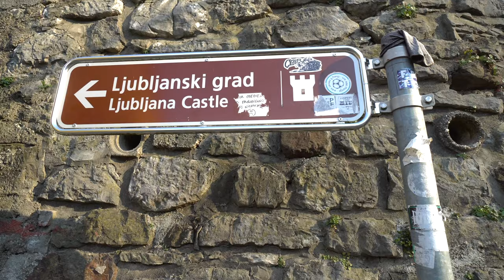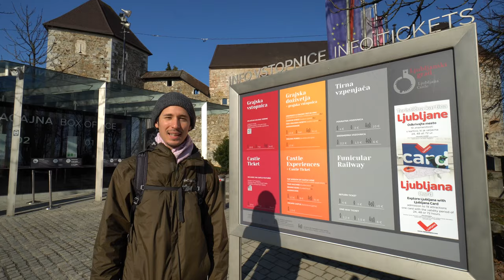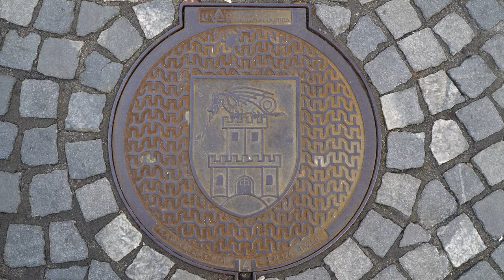The City of DRAGONS | Seeing EVERYTHING in Ljubljana, Slovenia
The picturesque city of Ljubljana is not a city to be missed!  We hike up to Ljubljana Castle then down to Triple Bridge and see everything in between.  Tasted Klobaska, Slovenian spoon bread and dumplings and ended our day with mulled wine.

GEAR LIST

Nathan
Shoes: